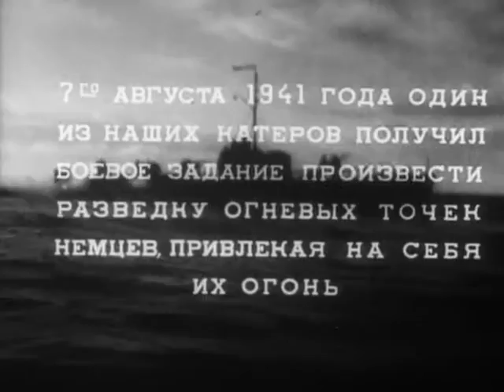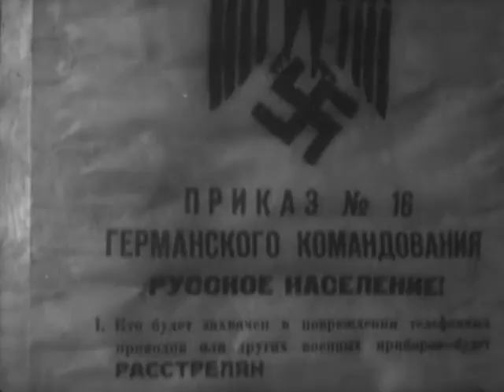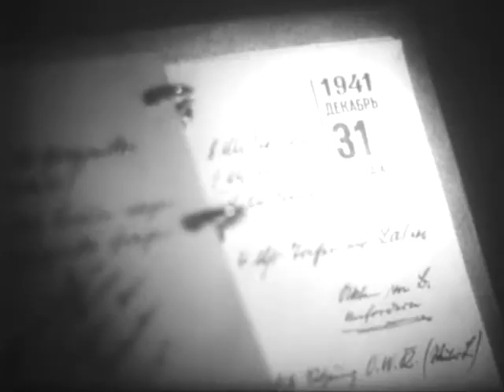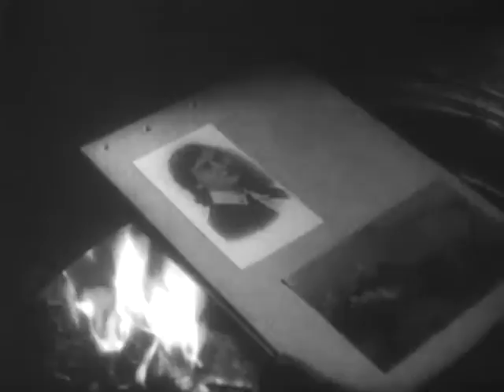Я - черноморец - фильм по повести Л.Соловьева - Черноморец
По повести Л.Соловьева "Черноморец".
Степан Полосухин - потомственный черноморец, сын керченского рыбака - уходит на флот. Начинается Великая Отечественная война и сторожевой катер, на котором рулевым плавает Степан, получает первое задание - произвести разведку огневых точек врага.
Выдержав первое испытание, Полосухин затем участвует в тяжёлых боях на Черноморском побережье